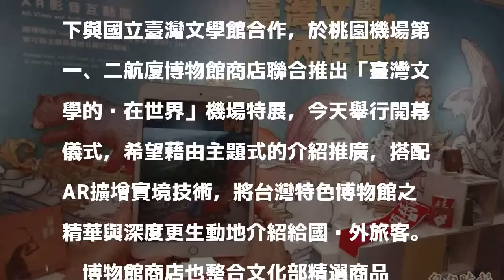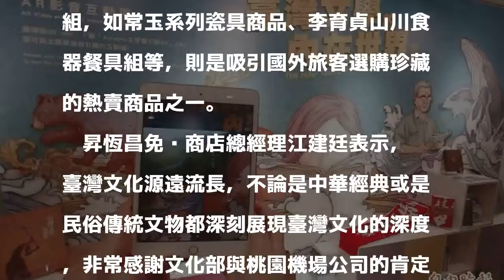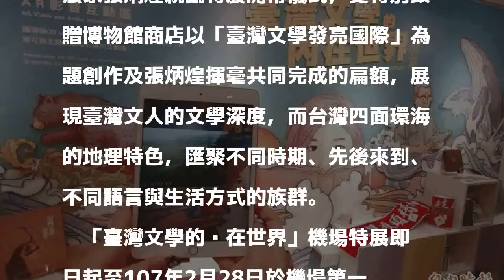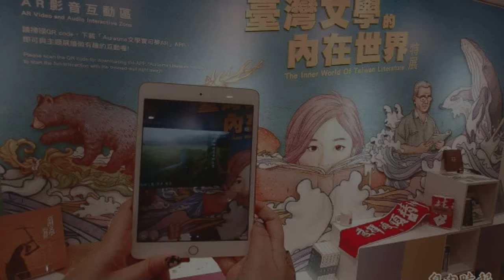桃機博物館商店結合科技活力變身 創造互動驚喜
〔記者姚介修/桃園機場報導〕桃園機場博物館商店結合科技活力變身，不但創造互動驚喜，也創造傳統博物館著重在於文物的保存與展示，推出「臺灣文學的內在世界」特展，昇恆昌免稅商店自今年年中承接機場博物館商店的經營後，整合並展售文化部認證的臺灣文創商品，除多元運用博物館商店空間並引進新興技術外，也希望喚起旅客